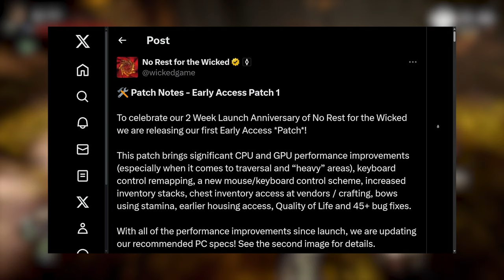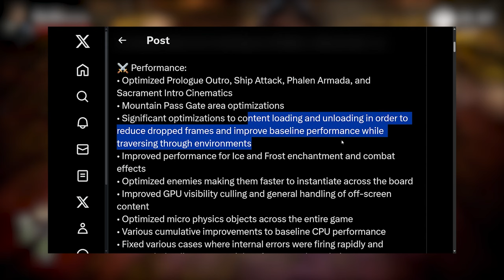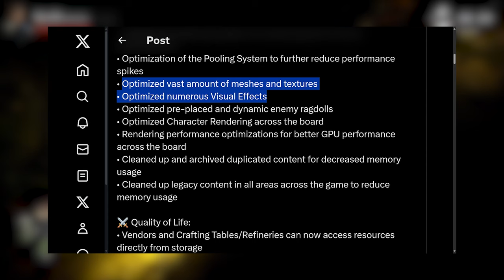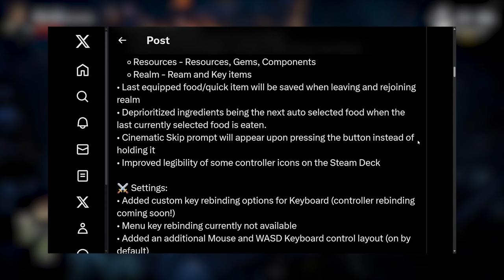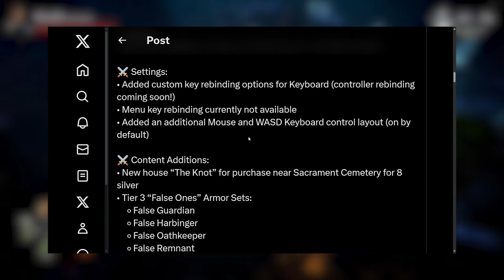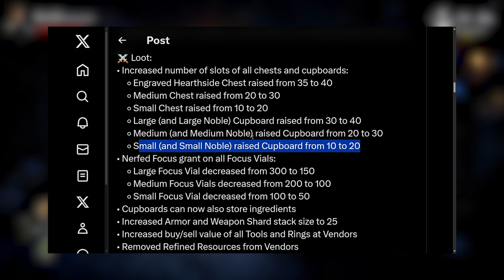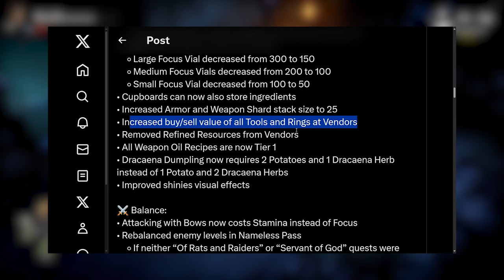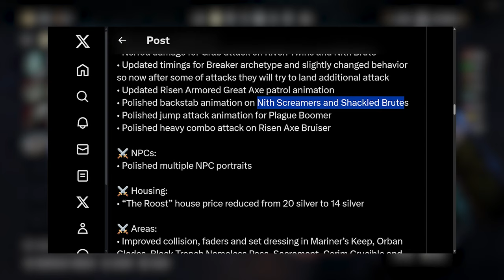No Rest For The Wicked ➤ La Prima Grossa Patch correttiva!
Nel nuovo video dedicato a "No Rest For The Wicked", esploreremo il più grande aggiornamento finora implementato da Moon Studios. Questo aggiornamento porta tonnellate di miglioramenti alla qualità della vita, come l'aumento degli slot dell'inventario, nuove armature e una nuova posizione per le abitazioni, insieme a numerosi cambiamenti di bilanciamento e molto altro ancora.

Celebriamo insieme il secondo anniversario del lancio di "No Rest For The Wicked" con il suo primo aggiornamento in accesso anticipato, che promette di rivoluzionare l'esperienza di gioco. Scopriremo tutte le novità e le migliorie, dalle performance della CPU e della GPU agli aggiornamenti ai controlli e all'inventario, fino alle correzioni di bug e alle ottimizzazioni visive e sonore.

Capitoli

00:39 - Introduzione
01:47 - Performance
03:58 - Qualità Della Vita
06:10 - Settings
06:35 - Contenuto Aggiuntivo
07:08 - Loot
08:35 - Bilanciamenti
09:33 - Nemici & Boss
10:29 - Ulteriori Migliorie e Bug Fixes